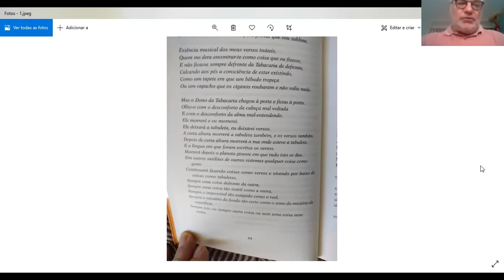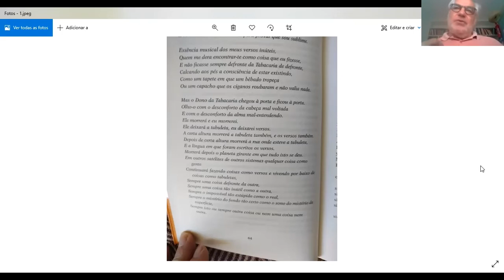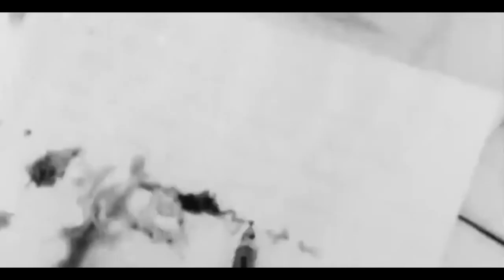1 curadorx, 1 hora: Adolfo Montejo Navas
Adolfo Montejo Navas nasceu em Madri, Espanha, em 1954. Vive no Brasil há 30 anos. É curador independente e crítico de arte, poeta, escritor e artista visual. Notório saber em Artes pela UFRGS, em 2016. Autor de vários livros monográficos sobre artistas como Paulo Bruscky, Regina Silveira, Victor Arruda, entre outros, além de diversas outras publicações. Recebeu os prêmios Mário Pedrosa, Marc Ferrez e Aldir Blanc. Curador da XIV Bienal de Curitiba, em 2019. Coordenador da Limiar Edições Extraordinárias. Seu trabalho se interessa pela cultura da imagem e da fotografia, além das relações texto/imagem, livro/poesia ampliada e estética/sociedade.

[Adolfo Montejo Navas was born in Madrid, Spain, in 1954. He lives in Brazil for 30 years. He is an independent curator and art critic, poet, writer, and visual artist. He has recognised erudition by the Federal University of Rio Grande do Sul, 2016. He is the author of many monographic books about artists like Paulo Bruscky, Regina Silveira, Victor Arruda, among others, besides many different publications. He received the awards Mário Pedrosa, Marc Ferrez, and Aldir Blanca. He worked as the curator of the 14th Curitiba Biennial, in 2019. He coordinates Limiar Edições Extraordinárias. His work is interested by the culture of image and photographty, besides the relations between text/image, book/expanded poetry, and aesthetics/society]

///imagens selecionadas|selected images: Álvaro de Campos, "Tabacaria" ("Tobacco shop"), 1933 + Marcel Broodthaers, "A chuva" ("The rain"), 1969///

[entrevista realizada em 07 de fevereiro de 2021|interview recorded on february 7th, 2021]